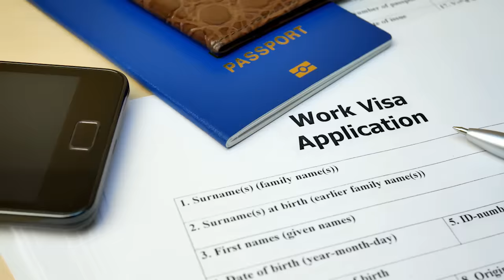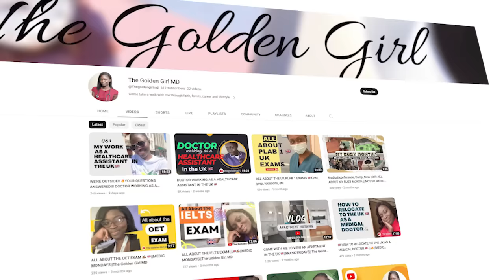MEDICAL DOCTOR TURNED CARE ASSISTANT IN THE UK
This is the remarkable journey of a Ghanaian medical doctor turned care assistant in the UK. Join us as we delve into the reasons, challenges, and salaries of this inspiring individual. Prepare to be captivated by this eye-opening interview! GhanaToUK FromDoctorToCareAssistant"

Learn how to grow fast on YouTube with these secrets

These videos are based on my personal experience, that of friends and research on the internet
Also, I am  unable to offer you a job . If you’re in the process of applying for a visa or job in the uk, kindly do your own research and seek professional assistance as necessary